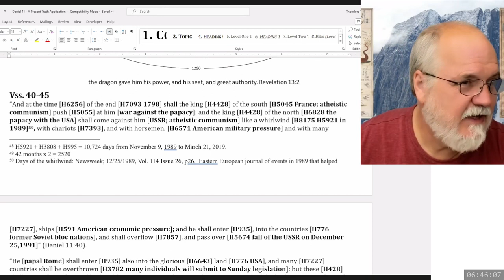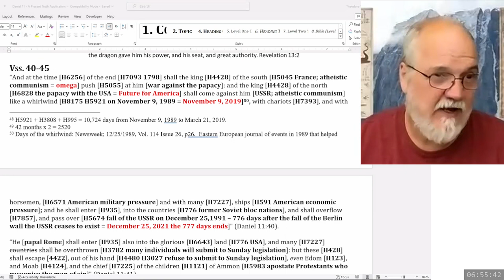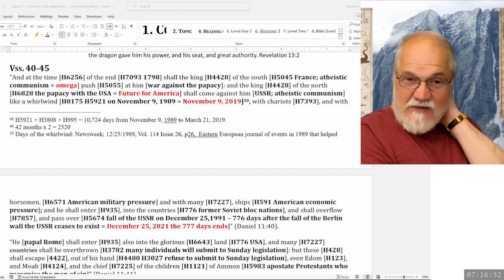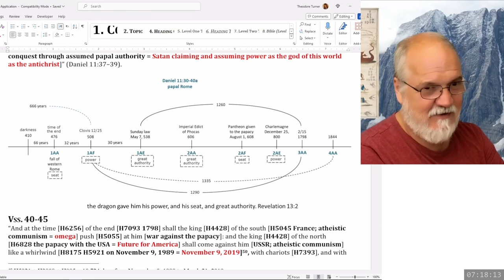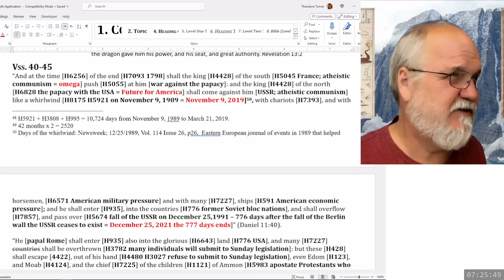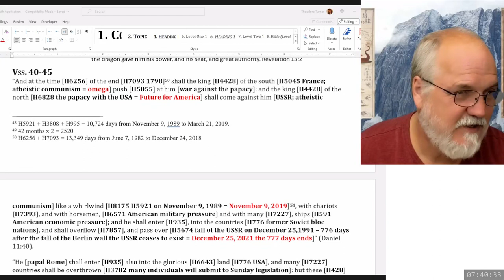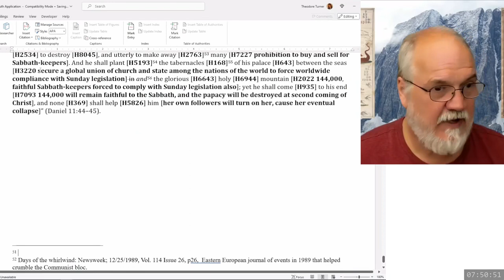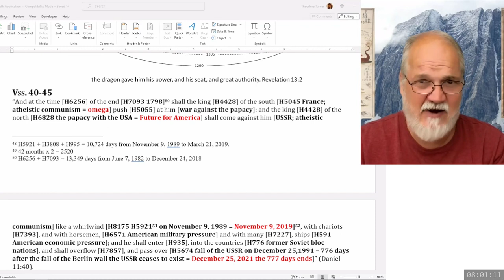2024 04 22 187. Daniel's Last Vision - Theodore Turner